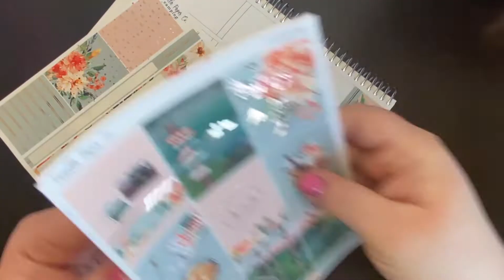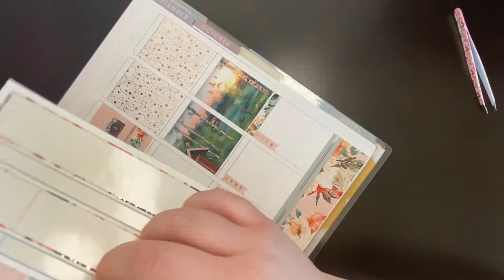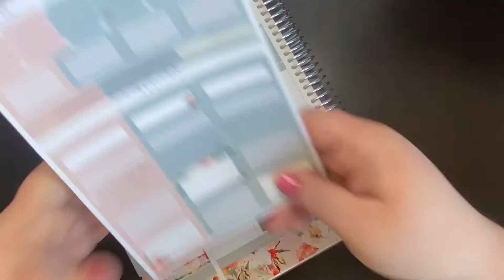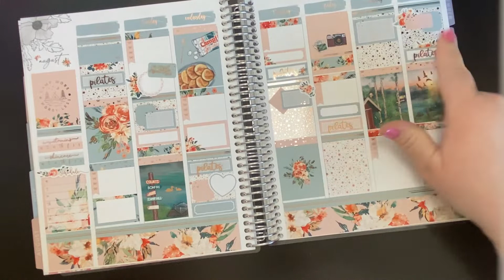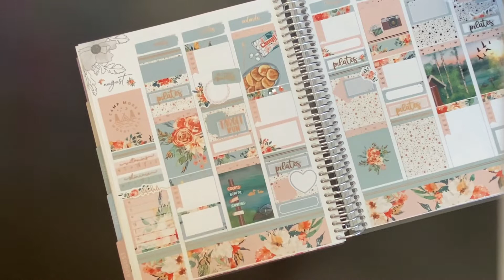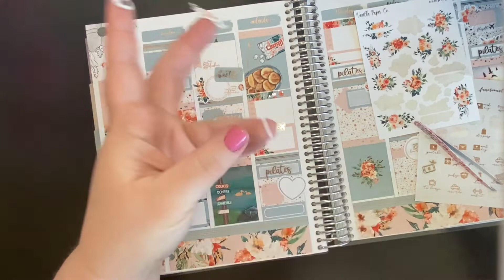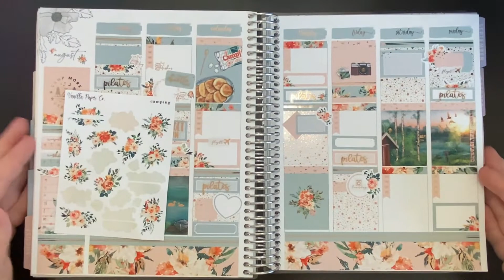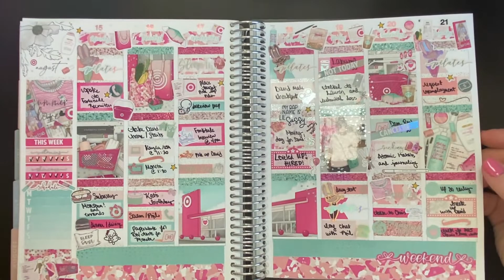Plan With Me | Visit From My Brother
My channel usually shows plan with me videos, hauls, planner reviews, and more!

Want $10 off on your first Erin Condren purchase?
Amazon planner supplies recommendation list
Amazon favorites shop